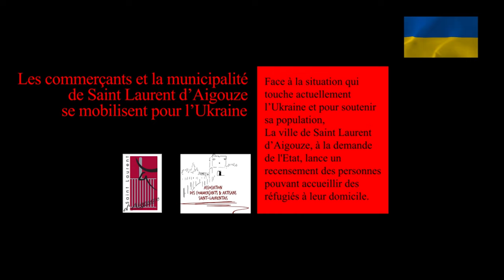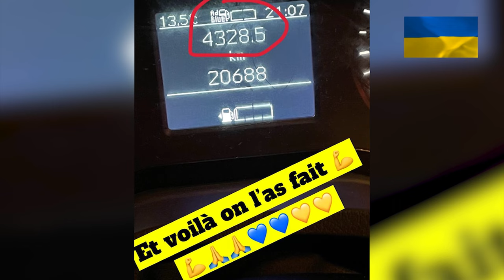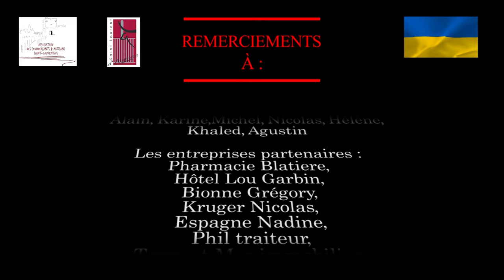Saint Laurent d'Aigouze - Humanitaire Ukraine (Short Edit)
Transport humanitaire en Ukraine
Association des Commerçants & Artisans Saint Laurentais

Les commerçants et la Municipalité de Saint Laurent d'Aiguouze
se mobilisent pour l'Ukraine.

Face à la situation qui touche actuellement l'Ukraine
et pour soutenir sa population,

La ville de Saint Laurent d'Aigouze, à la demande de l'Etat,
lance un recensement des personnes  pouvant accueillir des
réfugiés à leur domicile.

L'association  des commerçants collecte des dons
sac de couchage, matériel électrique,
produits alimentaire, d'hygiène, médicaux, etc...

Ils sont acheminés jusqu'à PRZEMYL'S,
ville Polonaise située à la frontière de l'Ukraine
par des commerçants du village.

L'association à installé des urnes dans les commerces du village
et à la Mairie pour récolter des fonds.
Le transport humanitaire à livré 15 m3 d'une valeur marchande d'environ 15000€

Une expérience citoyenne inoubliable pour les bénévoles
qui on aidé le peuple Ukrainien.

Remerciements à :
La municipalité et le CCAS,
L'église réformée protestante,
L'association des commerçants,
La Croix Rouge locale,
Le Café Citoyen,
L'ensemble des bénévoles,
Les généreux donateurs,
Les entreprises partenaire.

      A.C.A.S.L

.0